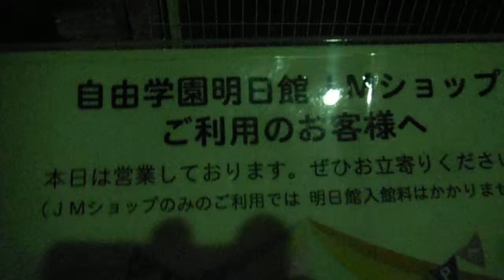DSCF5569自由学園明日館20150918道路から＠夜